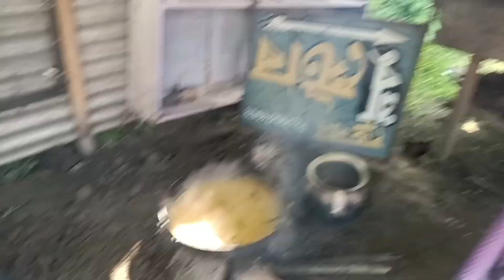Amar Babu bhat khab pora hol dei vdo tu sesloike sabo sun